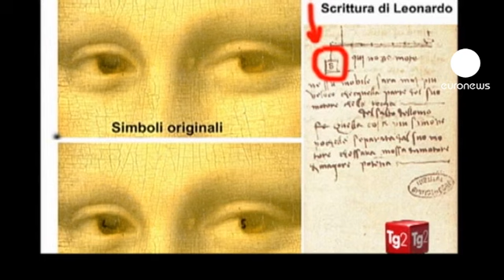Nella Gioconda il testamento di Leonardo?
Monnalisa opera aperta. Seconda una nuova interpretazione del quadro più studiato al mondo, nel volto dipinto da Leonardo sarebbe racchiuso il testamento filosofico, esoterico e teologico del genio del Rinascimento. Non solo: modello per il ritratto sarebbe stato un uomo. Il numero 72, individuato dall'equipe di Silvano Vinceti, sarebbe la chiave di volta.

"Nella tradizione ebraica il 72 è il nome di Dio, 72 sono i profeti, 72 sono i discepoli di Cristo nel Nuovo Testamento" dice Vinceti.